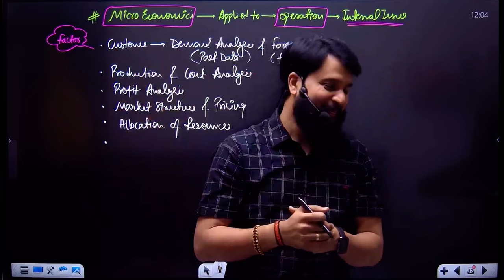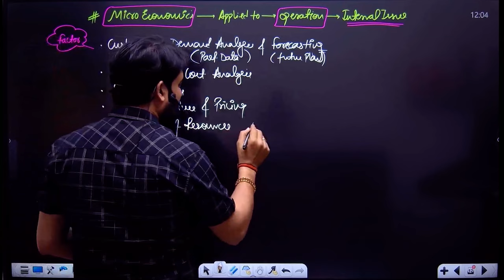EXCESS PLANNING 🔥 I Reality of Resources I CA Foundation June 2024 I